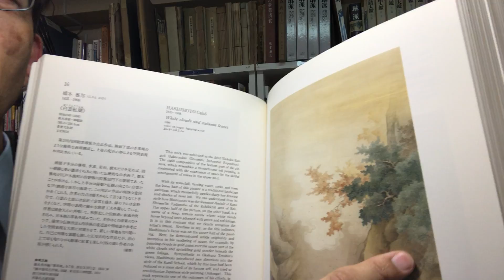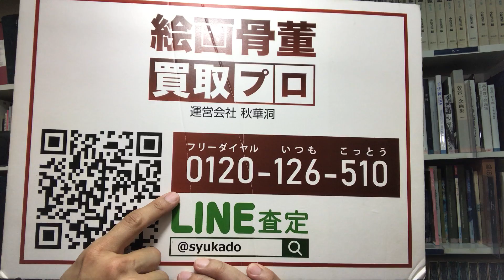橋本雅邦の鑑定・評価ならお任せください！【絵画骨董買取プロby秋華洞】